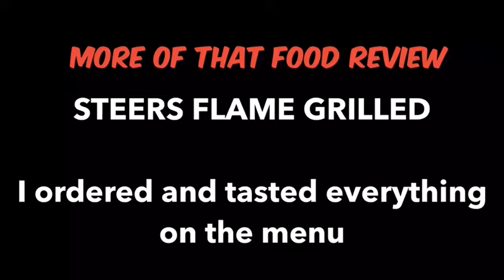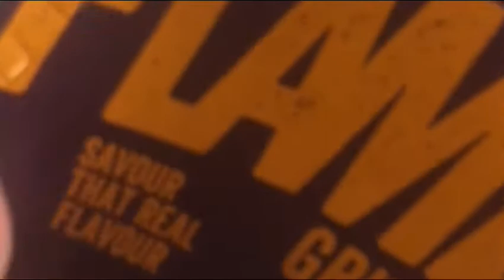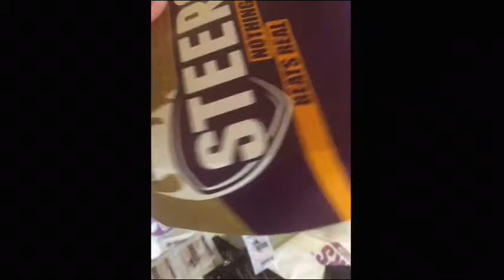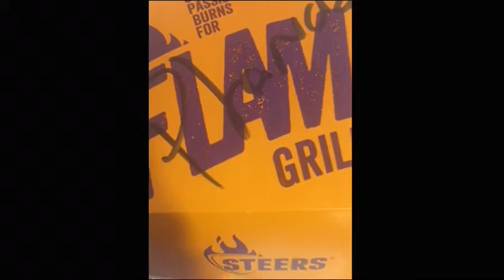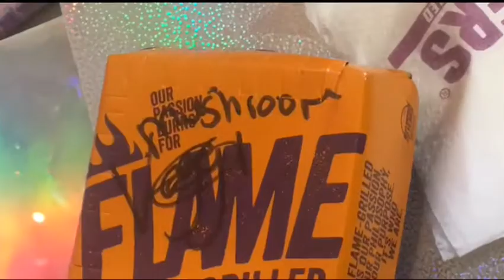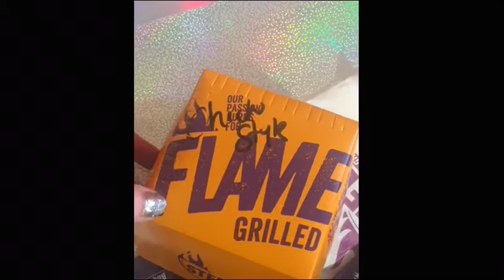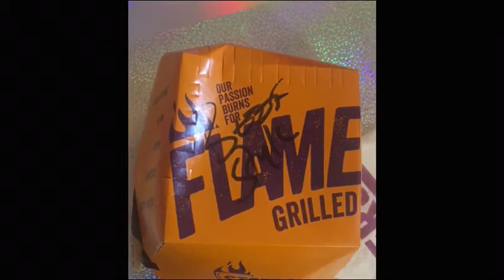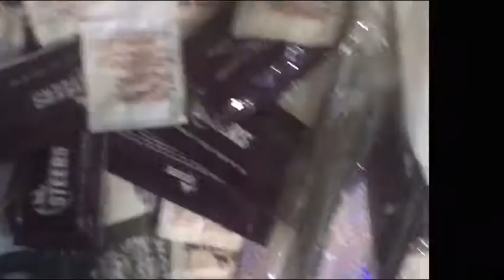I ordered everything on the Steers menu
In a quest to still the hungry stomach sounds on a Friday afternoon More decided to abuse a phone app. Yes, one that brings food to the doorstep. The best kind. 😁

In this process it was decided midway through to try the review video thing. So here it is, in all its glory and sauces, oils, lettuce and muscles.

This video was (unfortunately) not sponsored so in no way is it biased nor created for advertising. It just happened to happen. Okay? I think I’m developing Youtuberculosis.

This entire video was recorded and created on smartphone with VLLO.

I hope you enjoy (you may get hungry) and remember that I like nice messages more than nasty ones.